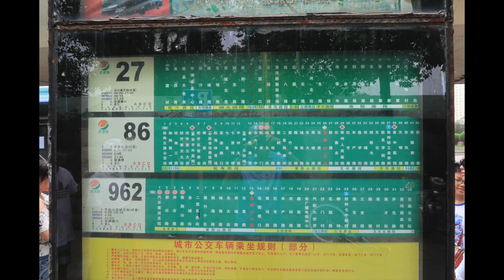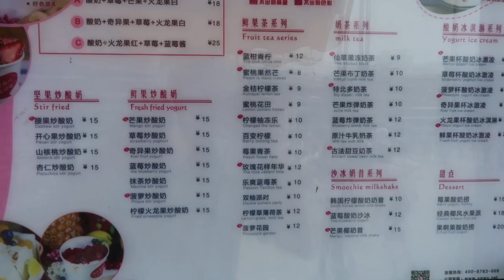Zhengzhou 2016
This video is about Zhengzhou 2016